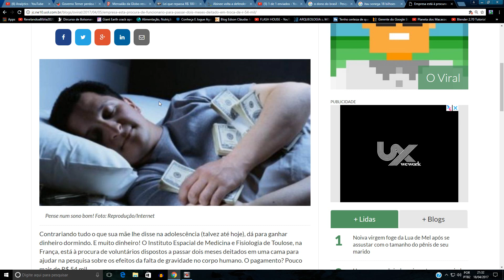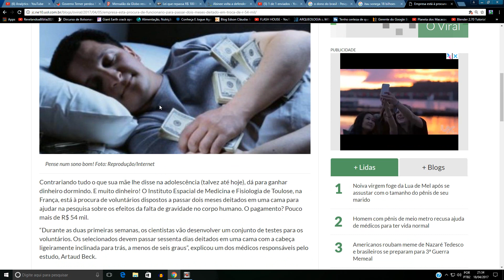Ganhe DINHEIRO DORMINDO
Fonte -